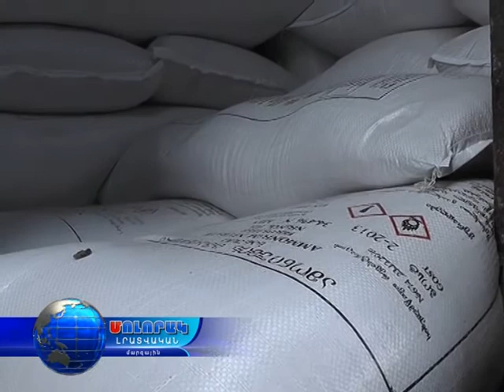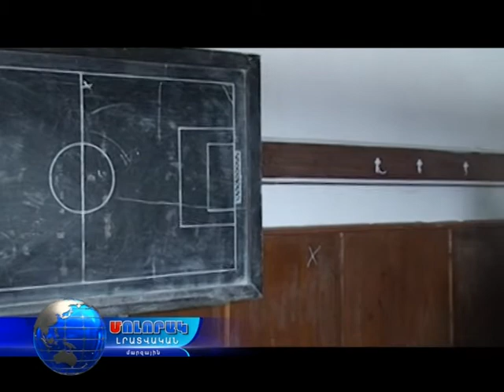Մոլորակ լրատվական գլխավոր թողարկում 12.04.17